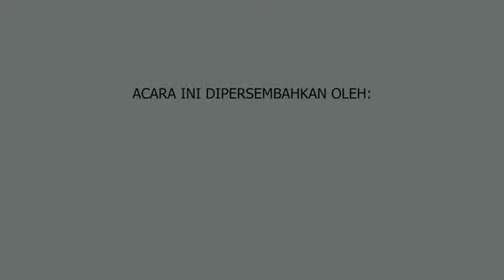Makanan lansia sehat I Ayo Sehat Lekas Berobat I RS Graha Husada Edisi 3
Podcast Ayo Sehat Lekas Berobat kali ini menghadirkan  narasumber :
dr. Hernando-  kepala UGD Rumah Sakit Graha Husada, dan dipandu oleh host Delima Natalia Napitupulu ini mengangkat tema "Makanan lansia sehat"